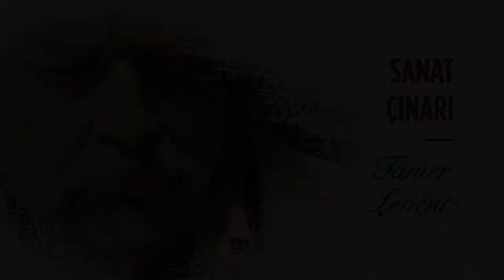31 Ankara Uluslararası Film Festivali / Tamer Levent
Ankara Uluslararası Film Festivali çerçevesinde verilen Aziz Nesin Emek Ödülü'nün, Şerif Sezer'e; Sanat Çınarı Ödülü'nün, Tamer Levent'e; Kitle İletişim Ödülü'nün, “Bize Her Gün Festival” diyerek yola çıkan Başka Sinema’ya verilmesine karar verildi. Ödüller, 04 Haziran 2020 Perşembe akşamı gerçekleşecek olan festival açılış töreninde sahiplerine verilecek.